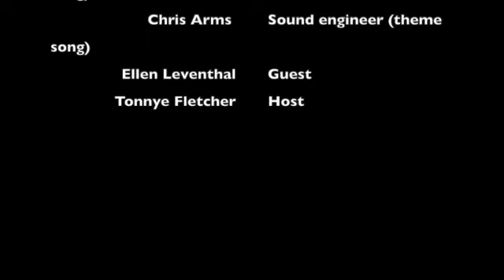PBJamz Episode 33 Ellen Leventhal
Ellen Leventhal joins me for a lovely episode of PBJamz.  We talk about her book, DEBBIE'S SONG and what's coming next for her.  We discuss the musical connections in her book, uncover some of her advice, and much more.  Be sure to check out the full episode If you leave a comment on the blog before 11:59 PM EST on Wednesday, April 12, you'll be entered into a drawing for your choice of a zoom visit with Ellen or a signed copy of her book.